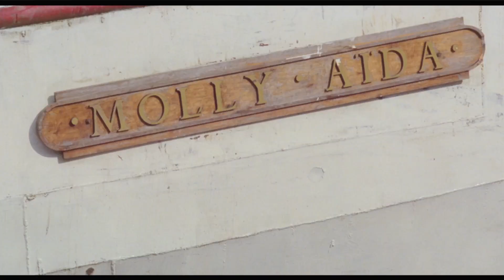Fitzcarraldo - Nederlands ondertitelde trailer van de digitale restauratie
Fitzcarraldo - Werner Herzog (DE/PE 1982), Duits of Engels gesproken, Nederlands of Engels ondertiteld, 158 min. Vanaf 15 juni 2023 in Eye, in landelijke bioscopen en online op de Eye Film Player (regio: Benelux)

Zakenman Fitzcarraldo (Klaus Kinski) wil een operahuis laten bouwen in het Peruaanse regenwoud – om bij zijn kavel te komen laat hij een stoomboot over de heuvels trekken. De levensgevaarlijke krachttoer werd zonder trucage gefilmd. Het is een plan dat anderen voor waanzinnig zouden houden. Herzog en Kinski zijn opnieuw tot elkaar veroordeeld.

Peru, begin 20ste eeuw: zakenman Brian Sweeney Fitzgerald, bijgenaamd ‘Fitzcarraldo’, is gek van opera, en in het bijzonder van de wereldberoemde tenor Enrico Caruso. Voor hem wil hij, midden in het regenwoud, een operahuis laten bouwen. Om het benodigde geld te verzamelen koopt Fitzcarraldo een kavel voor een rubberplantage en scheept zich in op een stoomboot naar het oerwoud.

Dat is, in een paar regels, het verhaal van Fitzcarraldo, een man die niet alleen zijn dromen droomt maar ze ook tot werkelijkheid wil maken, tegenslagen niettegenstaande. Een typisch Herzog-personage dus, op maat gesneden voor Herzogs ‘liebster Feind’, Klaus Kinski. (De twee stonden elkaar ook bij de opnamen van andere producties – Aguirre…, Nosferatu…, Woyczek en Cobra Verde – naar het leven, Herzog dreigde zelfs een keer Kinski neer te schieten.) Zijn minnaar, Molly, wordt gespeeld door Claudia Cardinale.

Het laatste deel van Fitzcarraldo, waarin het stoomschip over twee heuvels wordt getrokken door leden van de Aguarana-stam, bracht de film mythische status, ten goede en ten kwade. De opnamen van het schip dat in slakkengang door het woud wordt getrokken zijn adembenemend, helemaal als de aan de boot bevestigde touwen knappen. Maar: had Herzog zijn crew en figuranten niet roekeloos behandeld? Herzog weerlegde de meermaals geuite beschuldigingen – er zouden figuranten zijn omgekomen, crewleden waren aan (te) groot gevaar blootgesteld geweest – als opgeklopte mediahetze, bedoeld om de oplages van de schandaalpers te verhogen. Er waren ongelukken geweest – vliegtuigcrashes, een verdronken stamlid – maar die waren niet gerelateerd aan de opnamen of de productie. Wat bleef was het verwijt dat de regisseur zijn standpunt wat betreft de koloniale setting van het verhaal niet verduidelijkte. In de film althans, want in interviews liet Herzog weten dat hij met de Aguaranas waterdichte contracten had afgesloten en hen, na de opnamen, had bijgestaan in de juridische strijd om de onaantastbaarheid van het Aguarana-grondgebied. De film zelf, zei Herzog met typisch cryptische Herzog-logica, maakte duidelijk waar de regisseur stond. Onderdeel Gouden Palm-competitie in Cannes en genomineerd voor een Golden Globe.

Distributie: Eye Filmmuseum, naar aanleiding van de tentoonstelling 'Werner Herzog - The Ecstatic Truth' (18 juni - 1 oktober 2023) in Eye.